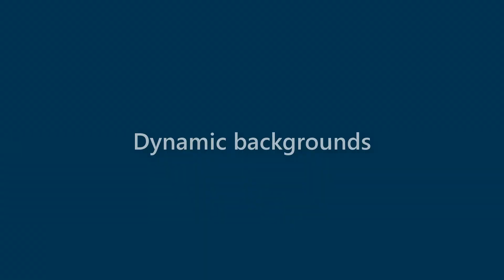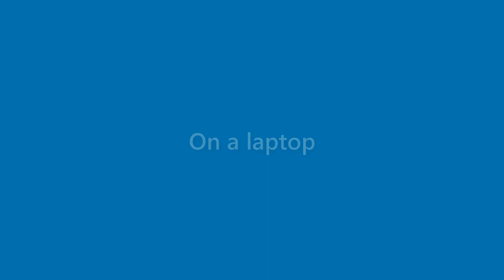Vanessa Estrada - appearance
Name Look - Vanessa Estrada - appearance. In this video we present "Vanessa Estrada" name look and feel in various scenarios.
This video will cover:
How does "Vanessa Estrada" look as a personal letterhead?
How does "Vanessa Estrada" look on a business card?
How does "Vanessa Estrada" look on a computer/laptop screen?
How does "Vanessa Estrada" look with different background colors?
How does "Vanessa Estrada" look with various fonts?